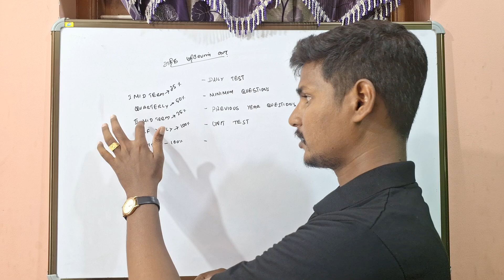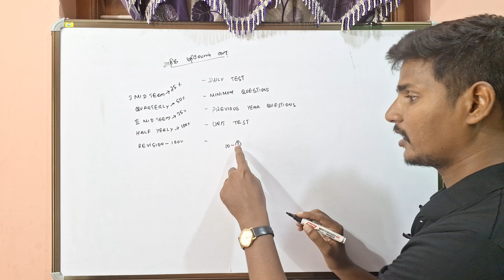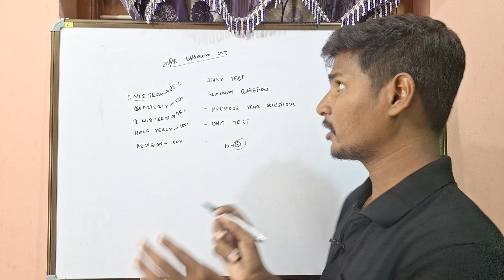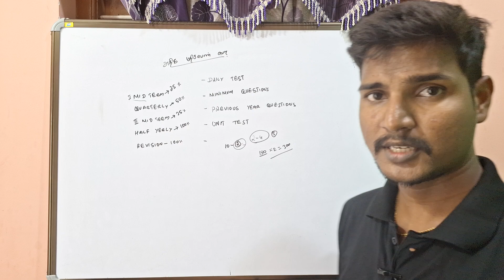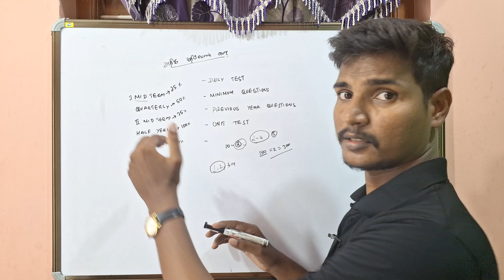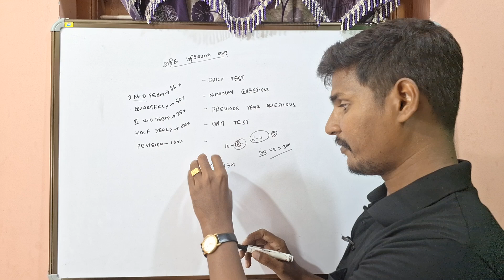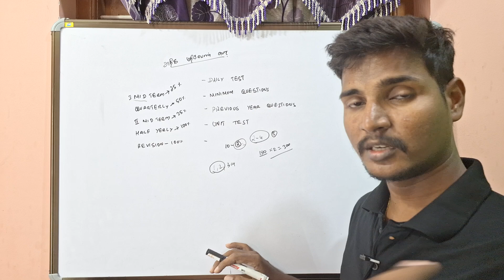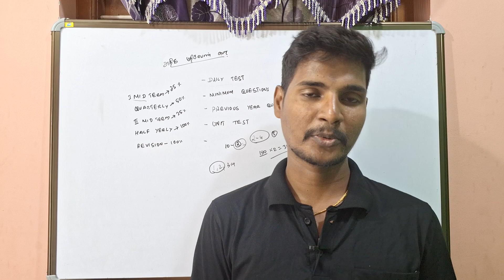நான் கொஞ்சமா தான் படிப்பேன்| அதிக மதிப்பெண் எடுப்பது எப்படி???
தேர்வில் அதிக மதிப்பெண் பெறுவது எப்படி??